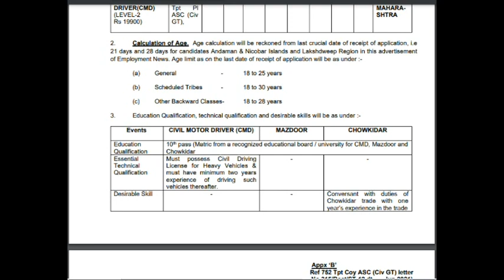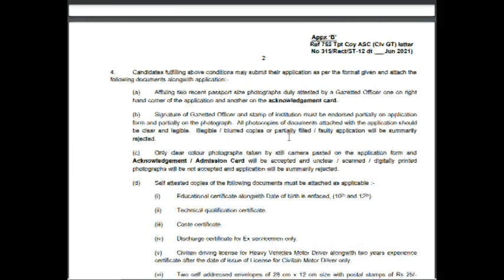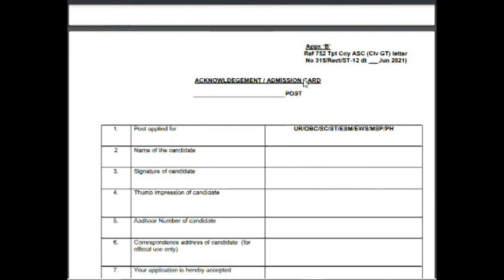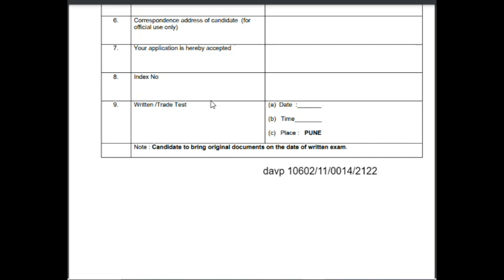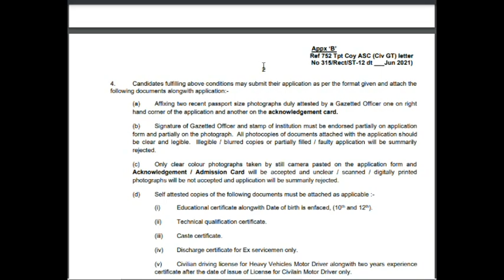GROUP C AND D POSTS- HQ MG & G AREA (ST) BRANCH -MINISTRY OF DEFENCE- CHOWKIDAR, MAZDOOR, DRIVER